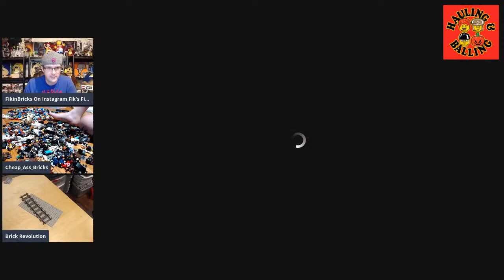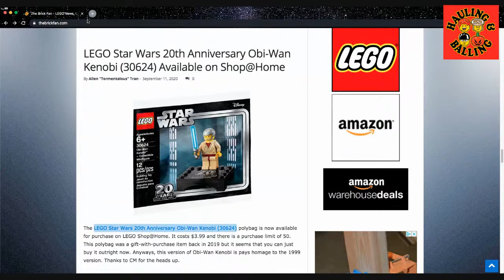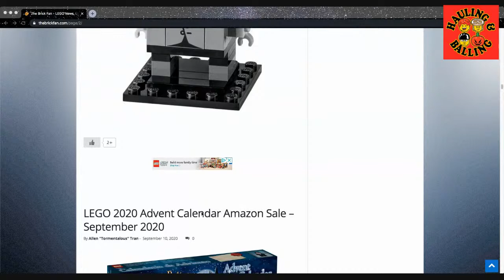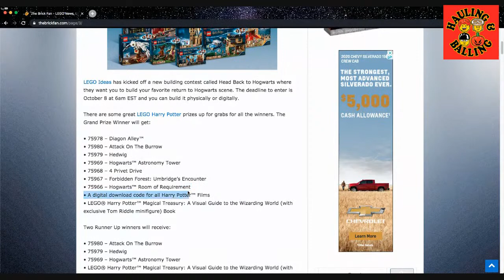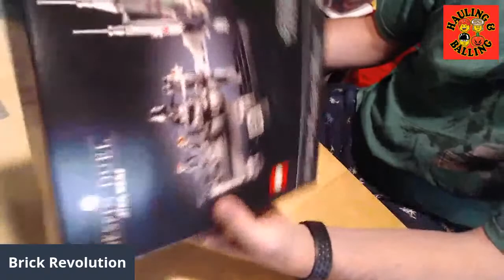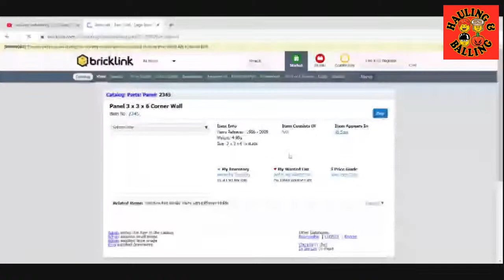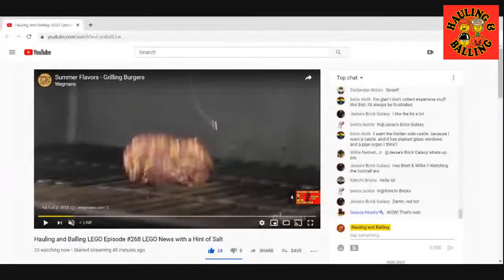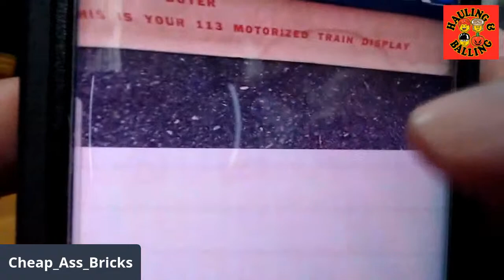Hauling and Balling LEGO Episode #268 LEGO News with a Hint of Salt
3 of the Coolest Guys on YouTube Talking Everything LEGO

for all your Star Wars Lego Needs and Auctions